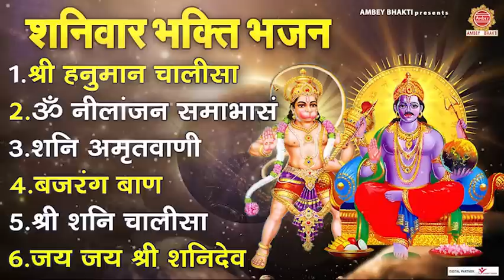शनिवार भक्ति भजन - श्री हनुमान चालीसा, ॐ नीलांजन समाभासम, शनि अमृतवाणी, बजरंग बाण, जय श्री शनि देव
00:01 Shree Hanuman Chalisa
09:50 Om Nilanjan Samabhasam
28:36 Shani Amritwani
41:52 Bajrang Baan
46:44 Shree Shani Chalisa
59:25 Jai Jai Shree Shani Dev

Label - Ambey
781-DVT_JKB